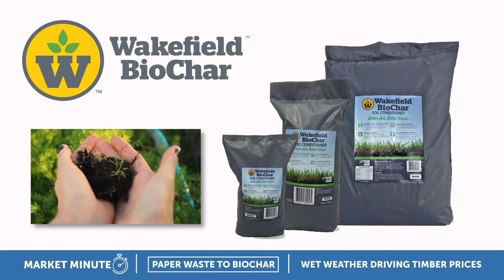GFA | CFR | Week One - Jan. 14, 2022